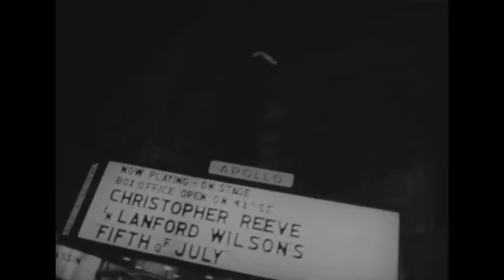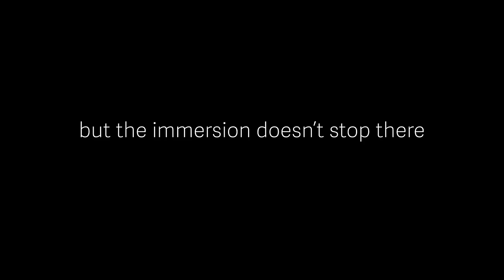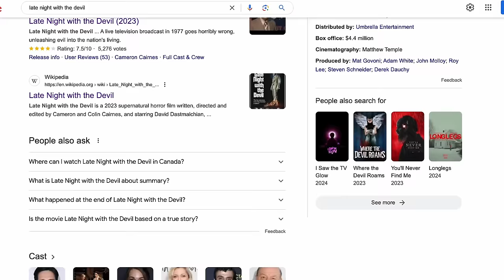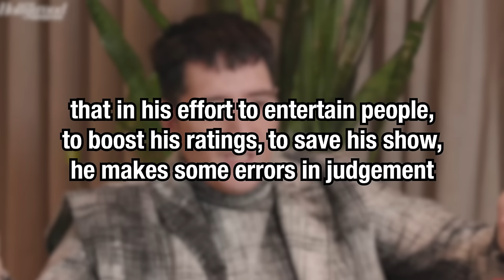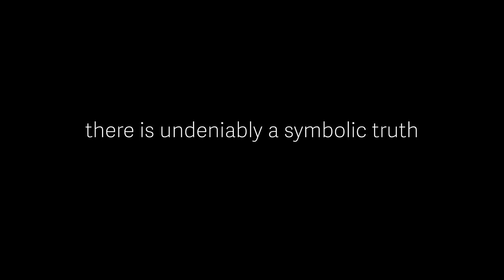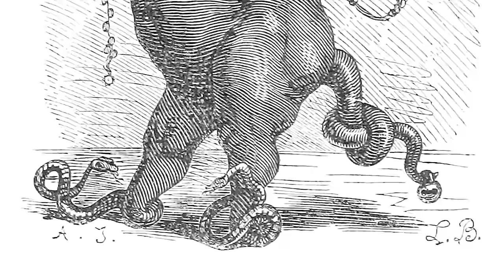The SYMBOLISM, MEANING, and INSPIRATION for Late Night With The Devil | Non-Spoiler Video Essay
In this Shudder Late Night With The Devil video essay and Late Night With The Devil analysis, I take a deep dive into the new Late Night With The Devil movie, starring David Dastmalchian and Ingrid Torelli. Directed by Cameron Cairnes and Colin Cairnes, the film is a perfect blend of comedy, horror, and psychological thriller, exploring themes of morality, fame, and sacrifice. I believe this film is excellent in capturing the reality of chasing stardom and success through great writing, acting, directing and filmmaking.

Furthermore, in this Late Night With The Devil explained video (spoiler-free) and Lucas Blue Late Night With The Devil review, I'll delve into the film's symbolism and hidden meanings, uncovering Late Night With The Devil easter eggs, examining how it explores the balance of morality and determination, and reality and delusion.

This Late Night With The Devil review breaks down why Late Night With The Devil is perfect, what Late Night With The Devil means for the future of possession horror, why Late Night With The Devil works, and why Late Night With The Devil is so shocking. This is why I love Late Night With The Devil. Hope you enjoy!

Director: The Cairnes Brothers
Cast: David Dastmalchian - Ingrid Torelli

CHAPTERS
00:00 Intro & Agenda
01:07 The Inspiration
04:15 The Meaning
06:53 The Symbolism